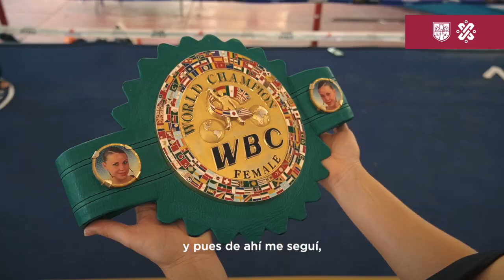DIA DE LAS MADRES INDEPORTE.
🌹🏆Este 10 de mayo, preparamos un especial para nuestras queridas mamás “Indeportivas”, ellas que acompañan diariamente a sus hijos para alcanzar juntos la victoria, así como a las que se impulsan mediante ellos como un motor que las convierte imparables en cada competencia.
¡De corazón, muchas felicidades!